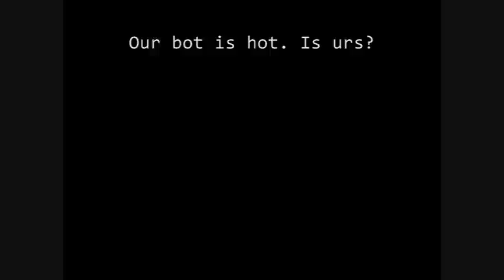Midnight Show S1E1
FIRST Robotics Competition, Week 1. Hosted by Amara & Amaris Tang. The Midnight Show is a component of the Midnight Campaign, a Midnight Mechanics Project.